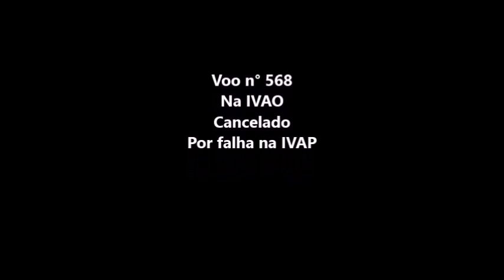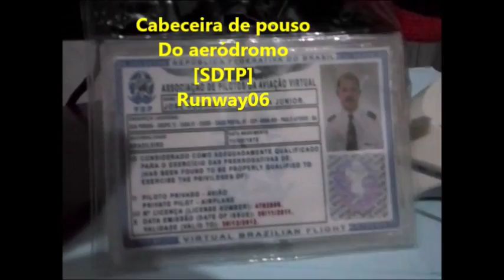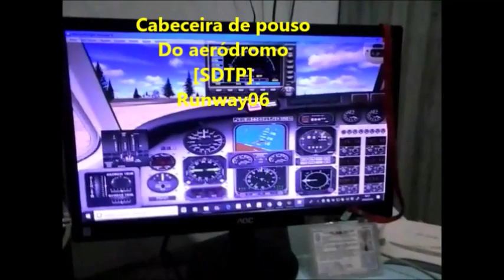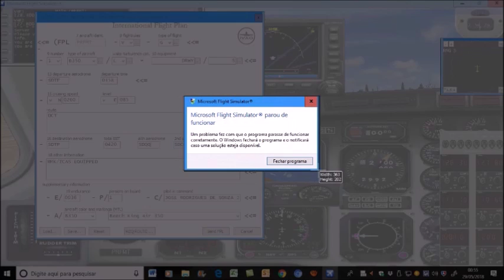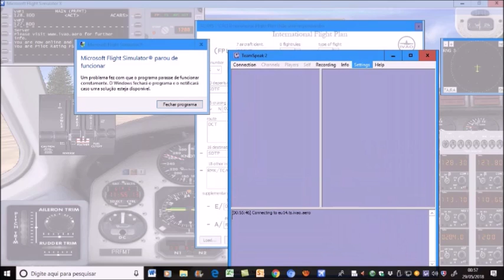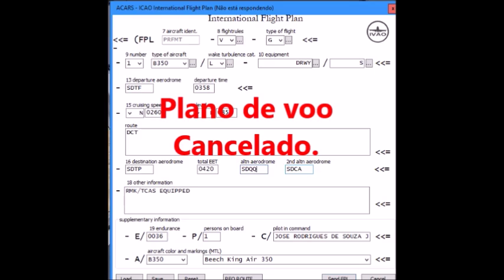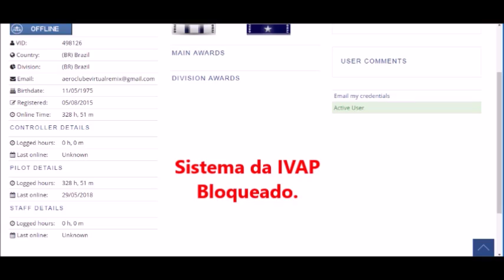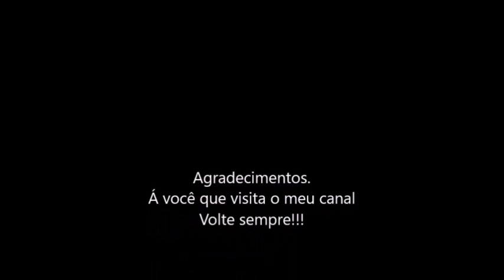Meu voo n° 568 na IVAO cancelado em 29/05/2018--parte1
Atenção. OBS: Eu fiquei entre as 00:27hs até as 02:20hs de 29/05/2018
E aí me restou fazer um rastreamanento no anti virus entre 02:21hs até 04:21hs,, e entre 04:20hs até as 05:30hs, eu tentei entrar na IVAO,
E o sistema IVAP não permitiu..